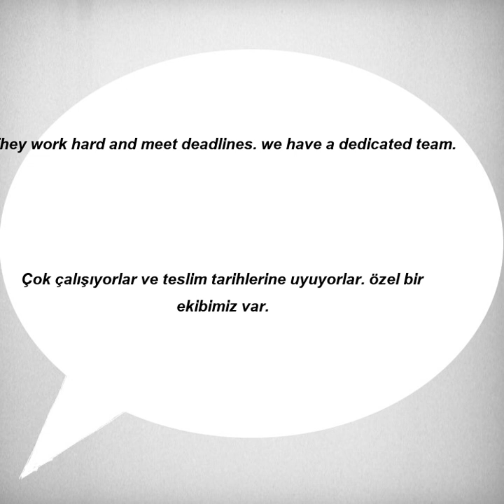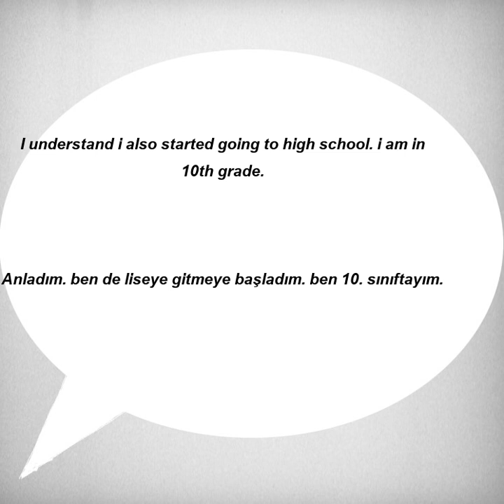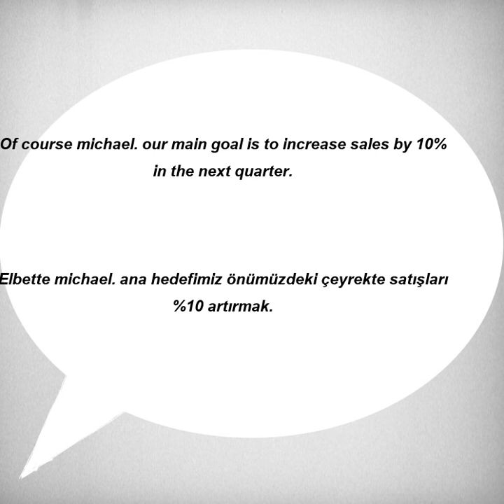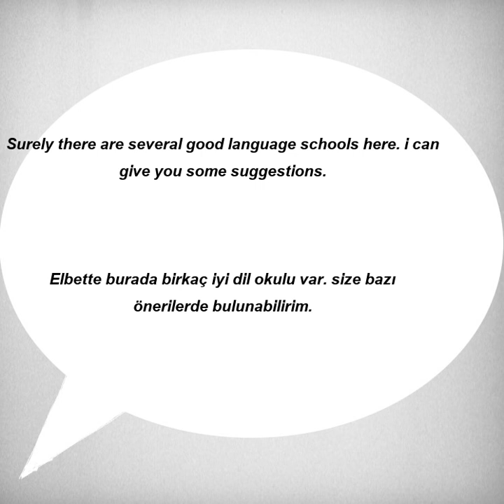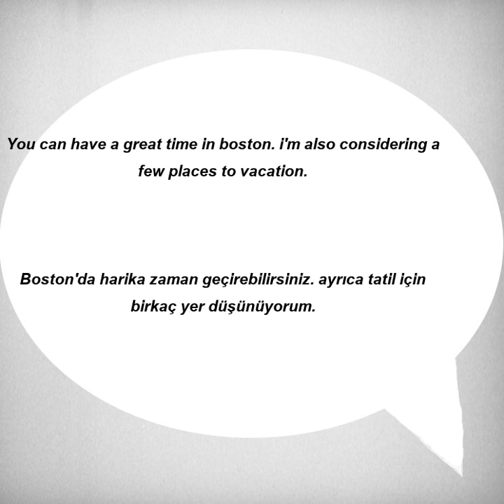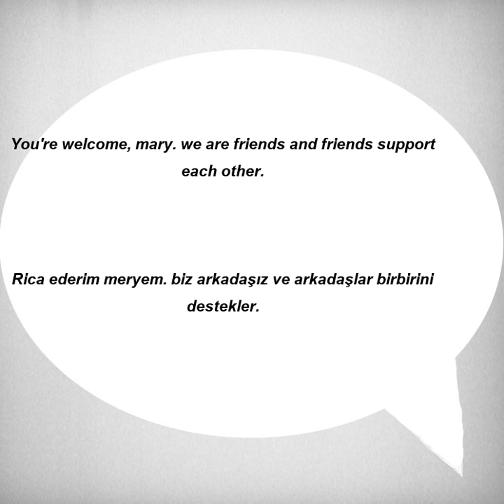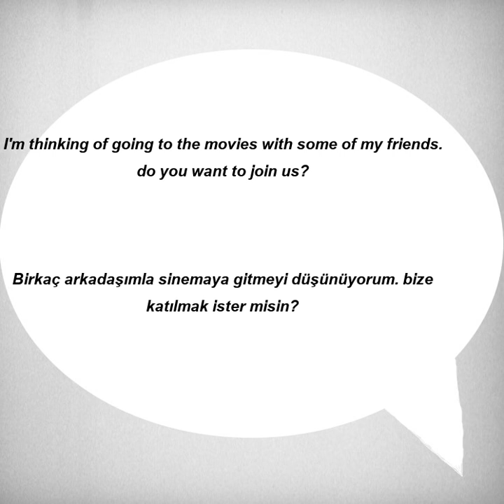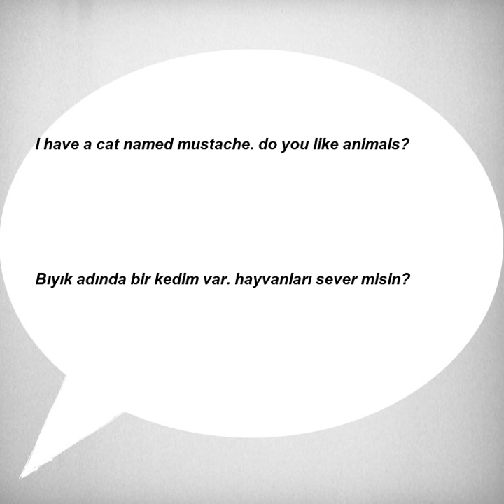Kolay ve hızlı, İngilizce Dinleme Pratiği - Cümle Örnekleri